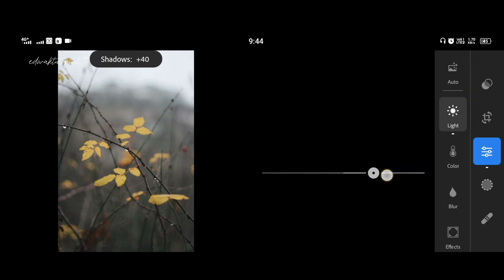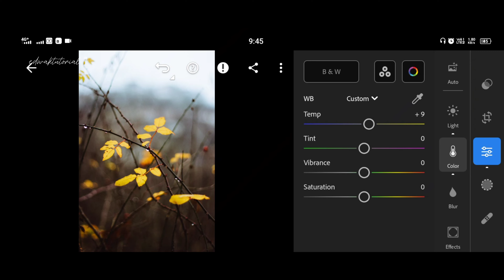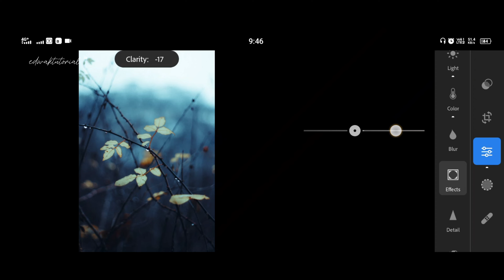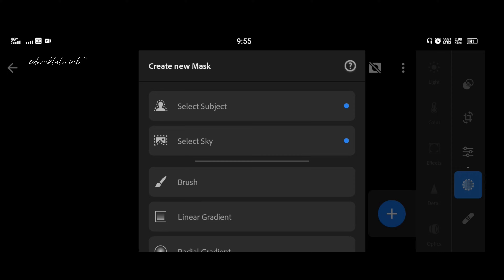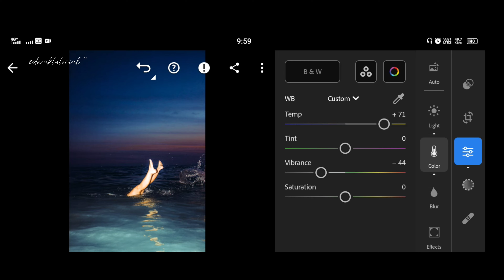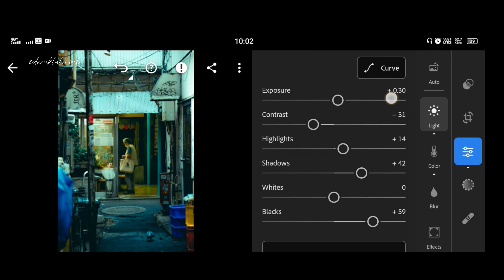How to edit like Digital film in Lightroom Mobile #553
lightroompresetfree How to edit like Digital film in Lightroom Mobile #553